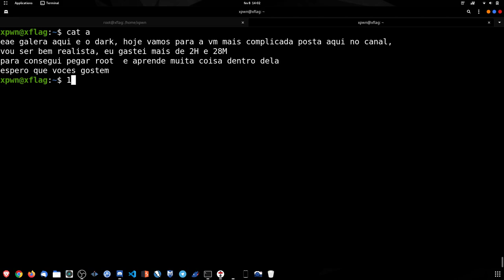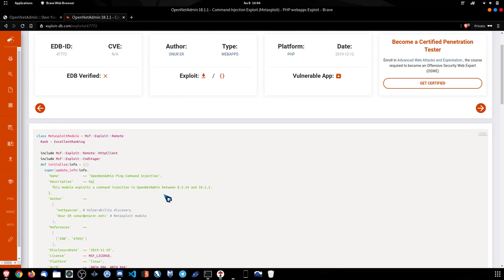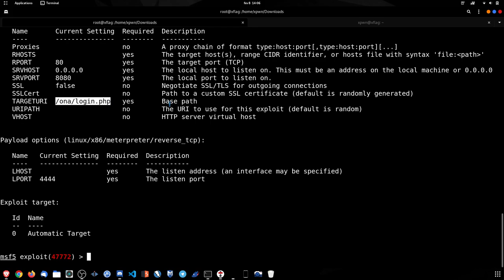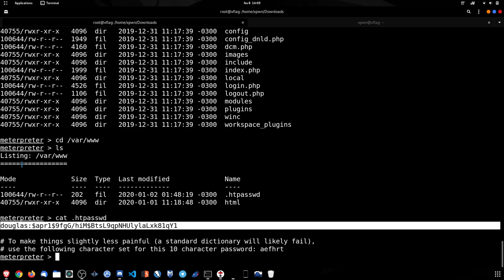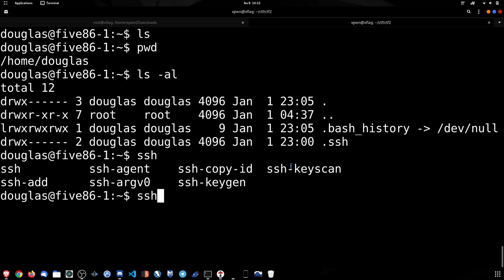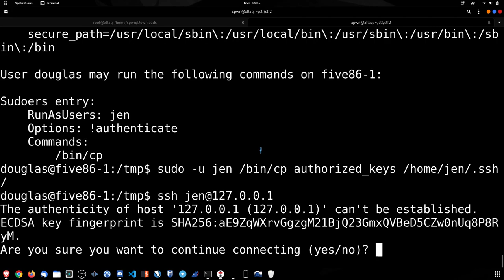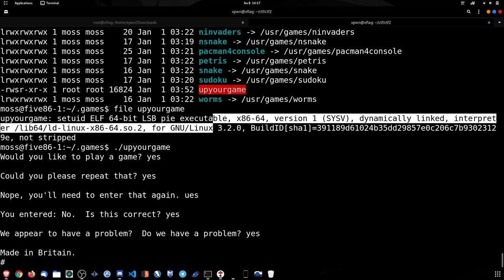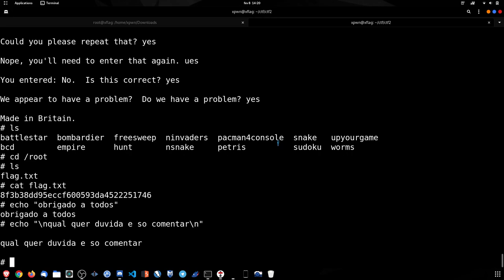five86-1 CTF Walkthrough